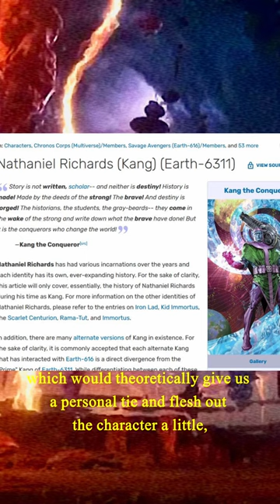Kang in the MCU SUCKS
full video on my channel now!